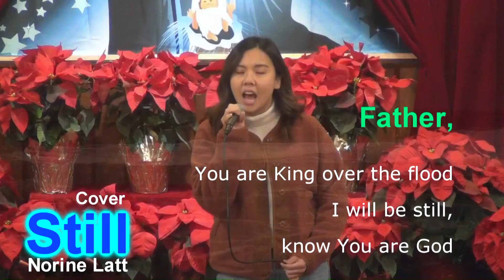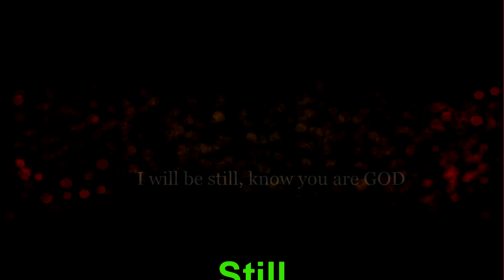Norine Latt - STILL (Cover)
"Father, You are King over the flood,
I will still, know You are GOD."